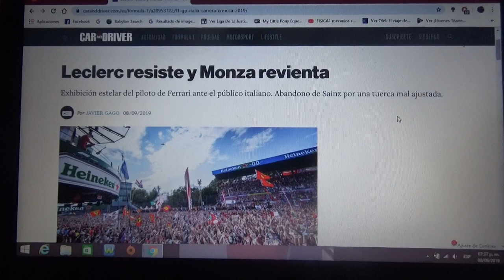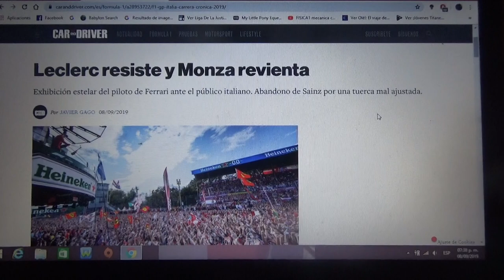Resumen GP de Italia 2019 de F1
Un breve resumen de la carrera de Italia en Monza de la Temporada 2019 de la Fórmula 1 en la que Charles Leclerc de Ferrari obtuvo su segunda victoria consecutiva seguido de los Mercedes de Valtteri Bottas y Lewis Hamilton 2° y 3° respectivamente

Ademas Ferrari no ganaba en su GP local desde 2010 con Fernando Alonso